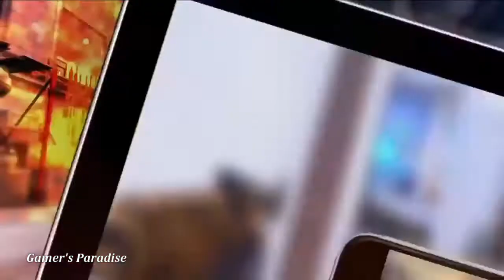Top 10 Multiplayer Shooting Games Android 2017 HD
Hi Guys Here Are Some Good FPS/TPS ONLINE Multiplayer Games For Android.

1. RULES OF SURVIVAL
Welcome to the arena of RULES OF SURVIVAL.
You will be one out of 120 unarmed players who get air dropped into a vast, deserted island. Only the last one survives.

2. Forward Assault
Forward Assault is a new multiplayer FPS shooter. This first-person shooter features tactical gameplay, high-quality graphics, and fast-paced action.

3. Critical Ops (Beta)
Are you ready for a no-nonsense, action packed first person shooter ?

4. Guns of Boom - Online Shooter
Awesome graphics for immersive gameplay: stylish levels and cool animation will keep you glued to the screen!

5. Last Battleground: Survival
Last Battleground: Survival is a survival shooter game. Each match takes 40 players and puts them on a deserted island.

6. Modern Strike Online
Are you a fan of the good old counter terrorists battles? Here is some news for you. We are ready to change an idea of free online pvp Android multiplayer shooters.

7. Free Fire - Battlegrounds
Free Fire - Battlegrounds is a survival, third-person shooter game in the form of a battle royale. 30 players parachute onto a remote island

8.SHADOWGUN: DeadZone
Gather up your posse of friends, build a team, and kick some ass in the best looking multiplayer third person shooter for mobile.

9. Gang War Mafia
In Gang War Mafia, you're pitted against other rival gangs in brutal military style combat

10. Shadowgun Legends
Fight the alien threat in this epic next generation sci-fi shooter and become the hero of legends.